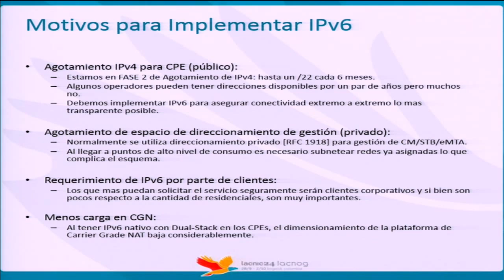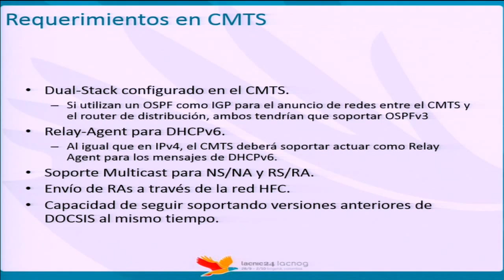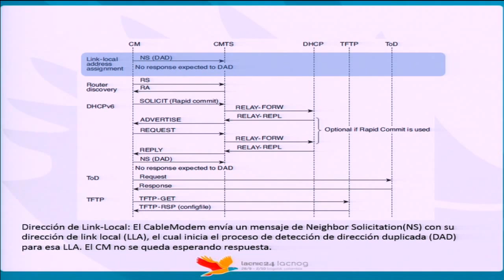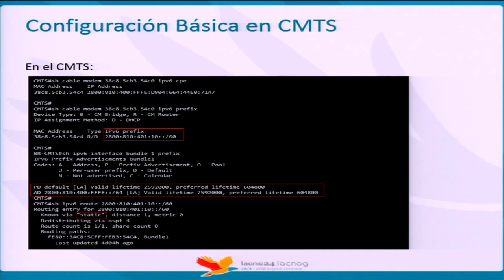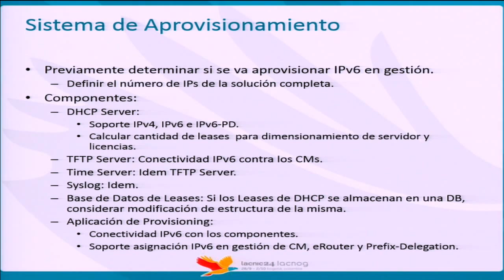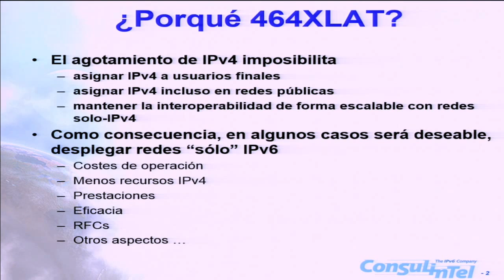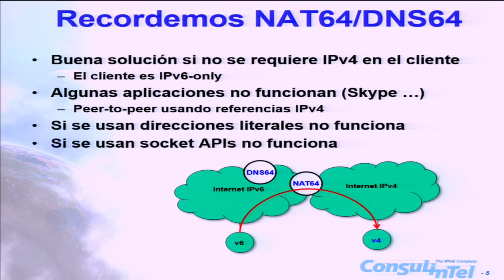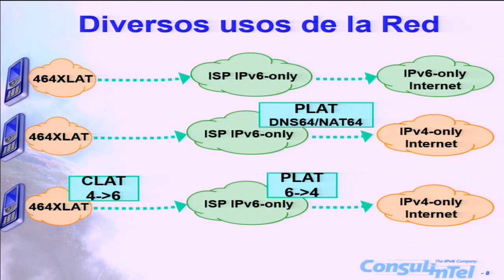Tutorial IPV6 en redes de acceso fijo y móvil (Parte 2)